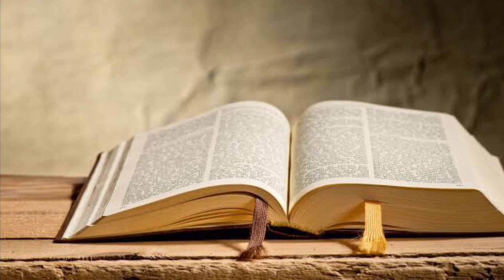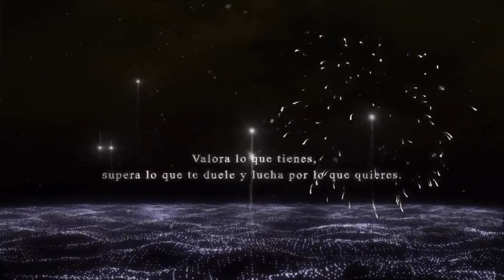(2019) Rosca de Reyes [] Historia [] Significado [] Recomendaciones Nutrimentales [] Feliz Año Nuevo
Somos Jorge Méndez y Erick Navarrete, tus “Nutriólogos de cabecera”.